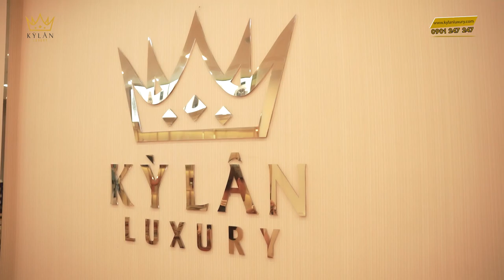DÂY THẮT LƯNG HƠN 100 TRIỆU | DÂY NỊCH MẶT VÀNG KHỐI ĐÍNH KIM CƯƠNG TẠI KỲ LÂN LUXURY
Dây nịch da cá sấu có mặt làm bằng vàng khối đính full kim cương có giá hơn 100 triệu đẳng cấp ,sang trọng , Dây Thắt Lưng Da Cá Sấu Thật 100%. Thiết Kế Mẫu Hút Mắt, Cuốn Hút. Dễ Dàng Mix Đồ Lịch Lãm. Thiết Kế Mẫu Hút Mắt, Cuốn Hút. Da Thật Siêu Bền Tinh Xảo Từng Đường May. Dễ Dàng Phối Đồ.chỉ có tại kỳ lân luxury .